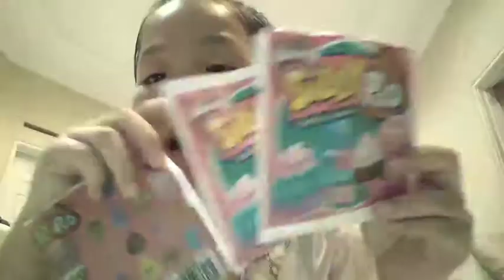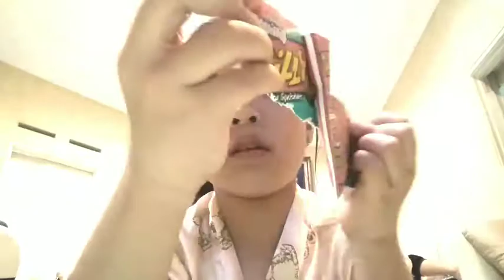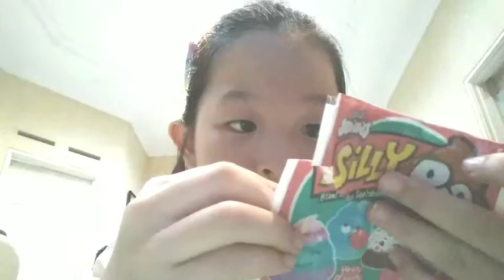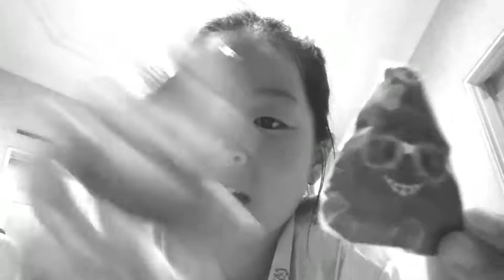Silly Poo ala Gabie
Silly poo